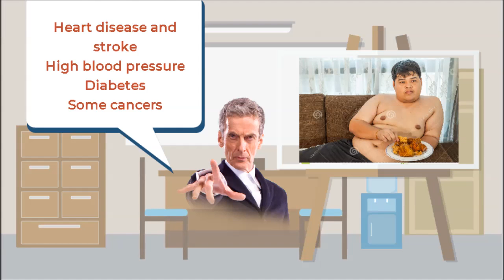Fitness and Lifestyle